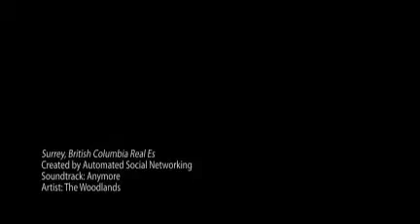Surrey, BC Real Estate Broker - Larry Anderson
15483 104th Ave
Surrey, BC
Canada
V3R 1N9

real estate broker realtor agent